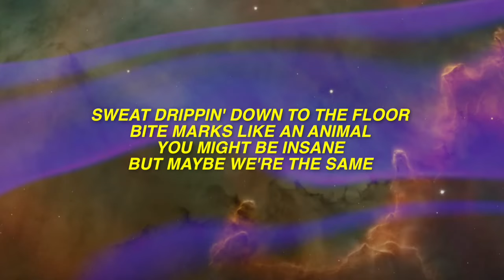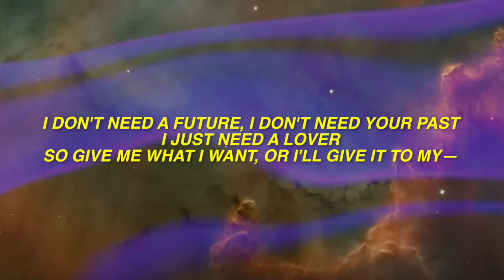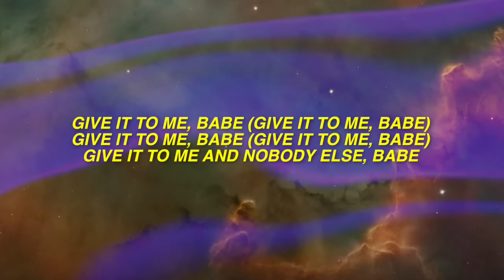Miley Cyrus - Gimme What I Want (Lyrics)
🎤 Lyrics: Miley Cyrus - Gimme What I Want

[Verse 1]
Midnight and the moon is out
Careful, you might hurt yourself
Pleasure leads to pain
To me they're both the same
Sweat drippin' down to the floor
Bite marks like an animal
You might be insane
But maybe we're the same

[Pre-Chorus]
Tonight you came here
'Cause you know what I need
And no one likes to be alone

[Chorus]
I don't need a future, I don't need your past
I just need a lover
So give me what I want, or I'll give it to my—
Self-inflicted torture
You don't have to ask, I just need a lover
So give me what I want, or I'll give it to myself

[Verse 2]
I can tell that you're new to this
Slow it down, but you can't resist
Feed your fantasy
Give yourself to me

[Bridge]
Give it to me, babe (Give it to me, babe)
Give it to me and nobody else, babe

[Outro]
Give me what I want (Want, want, want)
Give me what I want, or I'll give it to myself